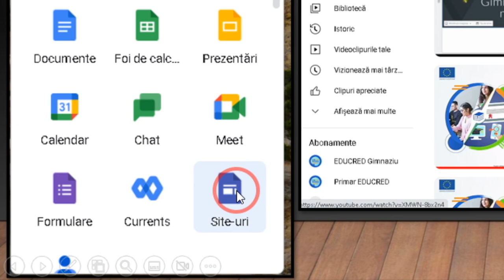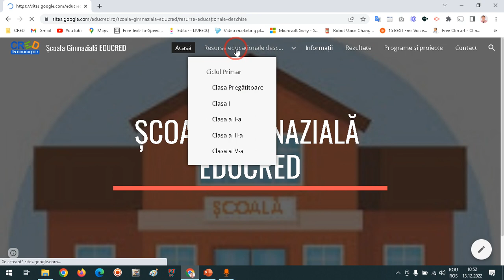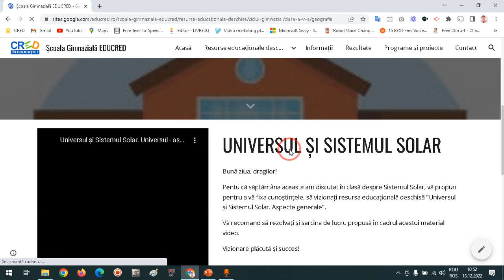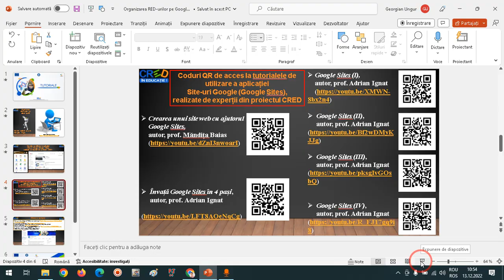Organizarea RED-urilor pe site-ul școlii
Această resursă educațională deschisă de tip video este un tutorial/ghid în care este exemplificat modul în care pot fi organizate resursele educaționale deschise pe site-ul unei instituții de învățământ.
Pentru școlile care nu au încă un site web, este făcută trimiterea către o serie de tutoriale de lucru aplicația în Site-uri Google (Google Sites), cu ajutorul cărora pot realiza un site web.